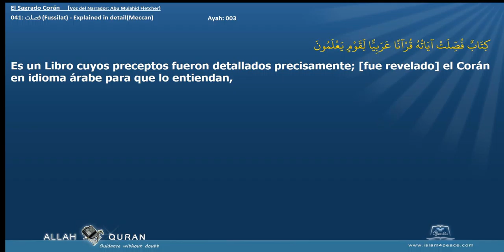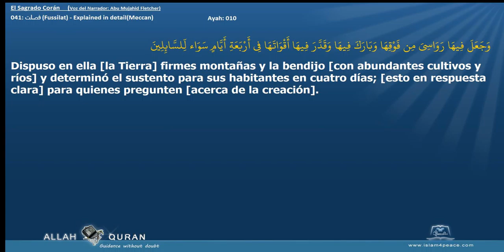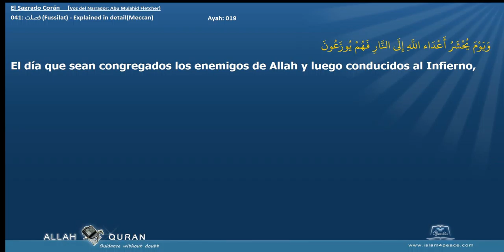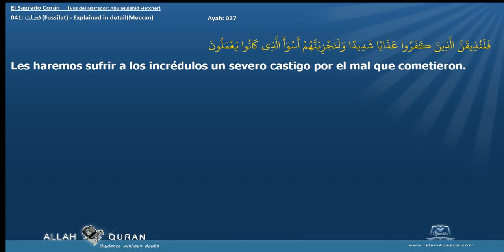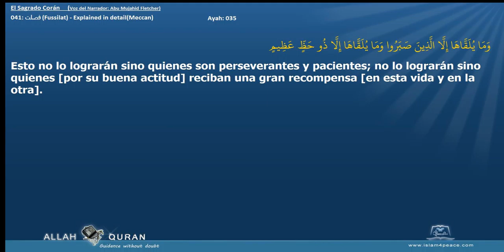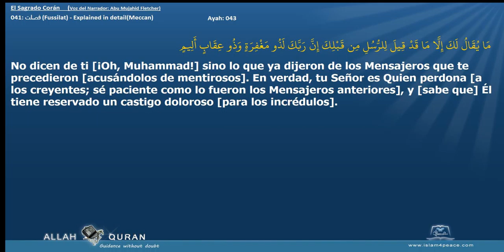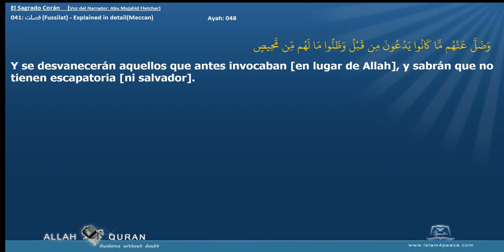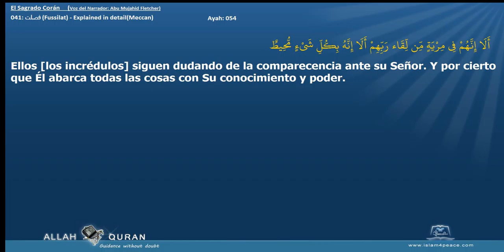El Sagrado Corán 041 فصلت Fussilat Explained in detailMeccan